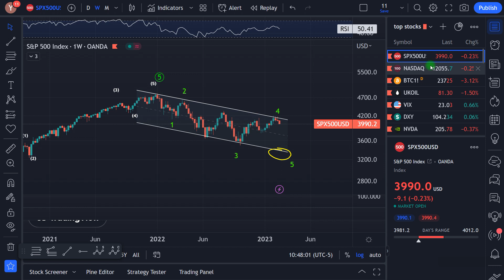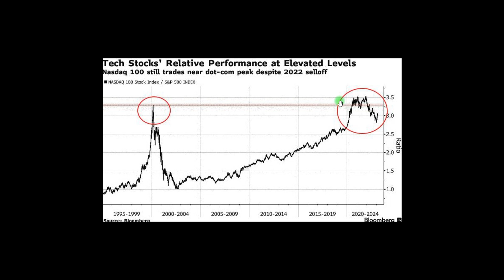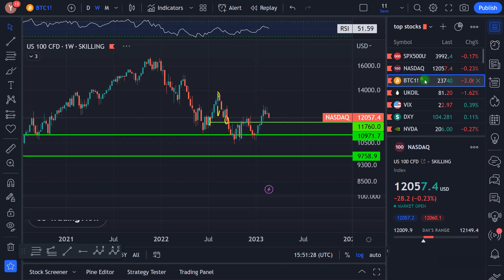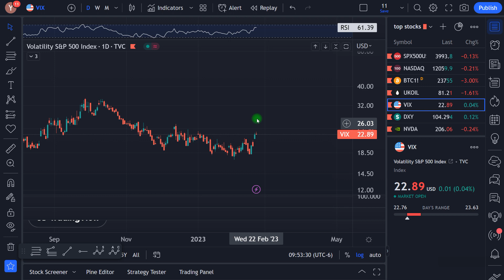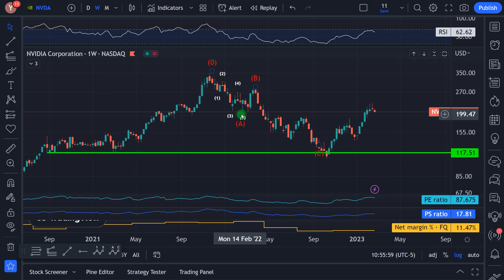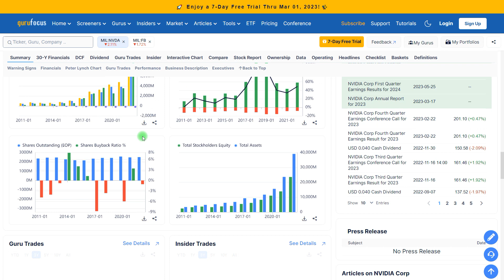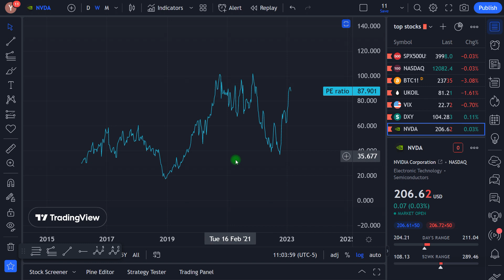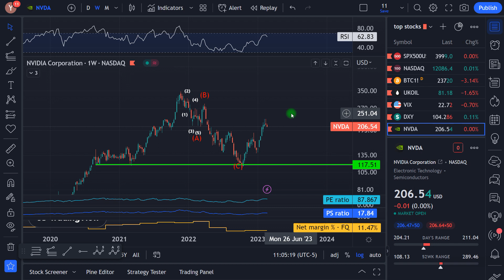The Economy & Markets in Crisis & Recession 2023. Nvidia stock analysis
Video Chapters
00:00 ► US economy
01:20 ► SP500
03:00 ► Inflation
05:20 ► NVIDIA Stock Market